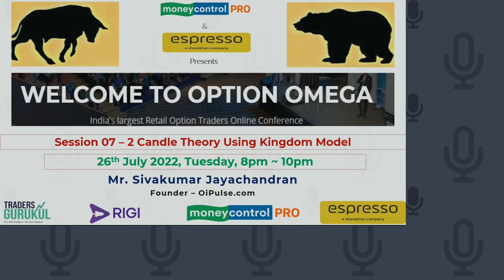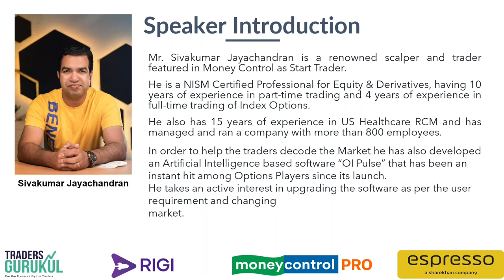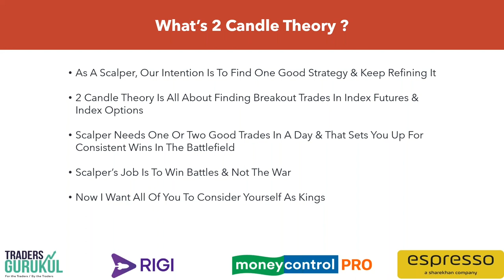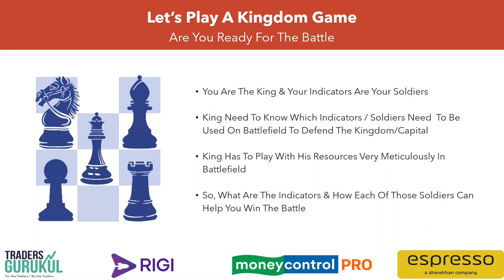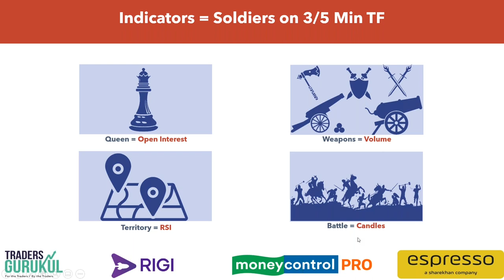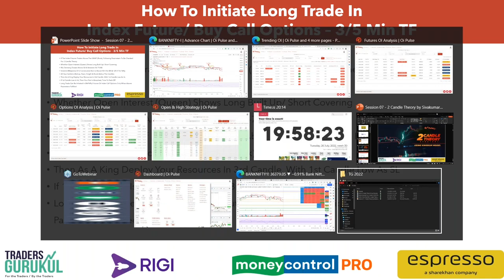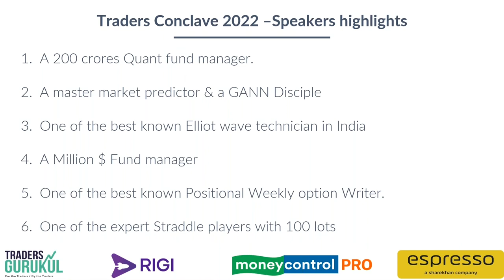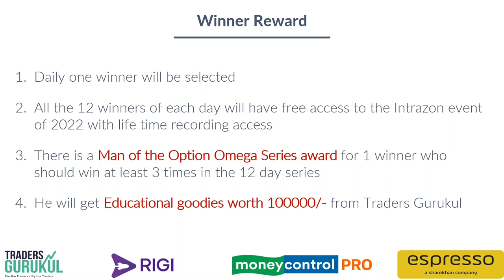2 Candle Theory Using Kingdom Model by Sivakumar Jayachandran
In this session you will learn about Scalping in Nifty & BN Futures & Options Using My Set Up With Open Interest, With Chart Indicators Which I Will present it from A Chess Game To Make The Understanding Easier For us to Scalp During Intraday Trading. As this is a Discretionary process, one needs to understand the risks involved in this strategy.

OPTION OMEGA 3.0 is India’s largest Retail Option Traders Online Conference ever conducted in India

It’s an opportunity to learn 12 creative ideas & concepts from 12 Speakers across India.

If you have any purchase-related queries.
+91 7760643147